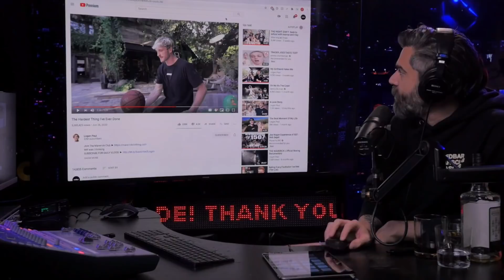Big Mike Majlak And Logan Paul Lust After Their Moms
Clipped from S18 E81 which originally aired July 19th, 2020.

We always try to upload in 1080p minimum.

 Full episodes of Redbar Radio can easily be watched at redbarradio.net